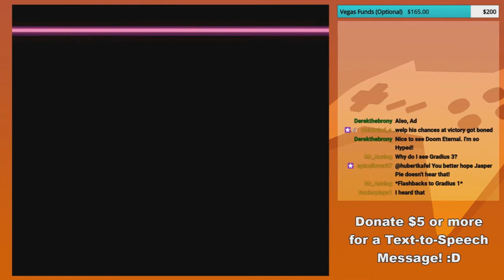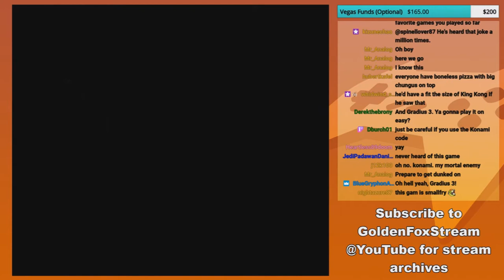Stupid Hard - GoldenFox Plays Gradius III Pt. 1